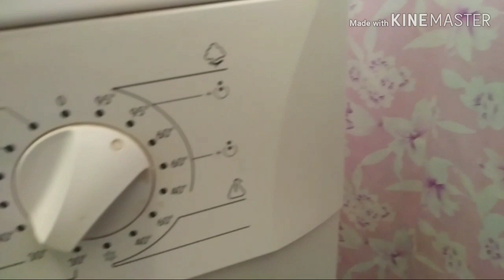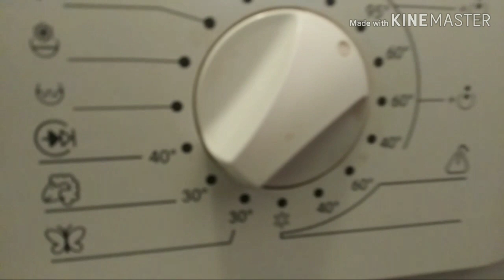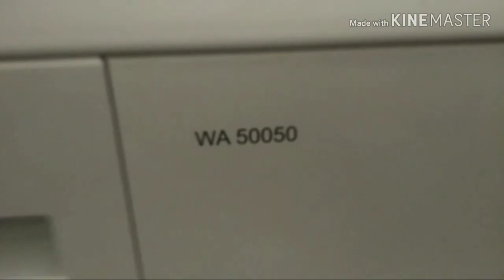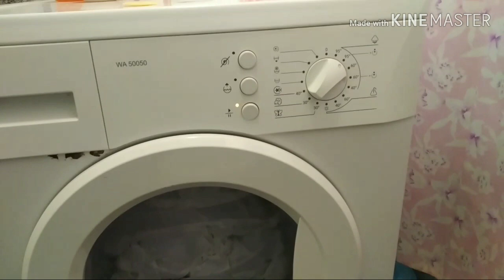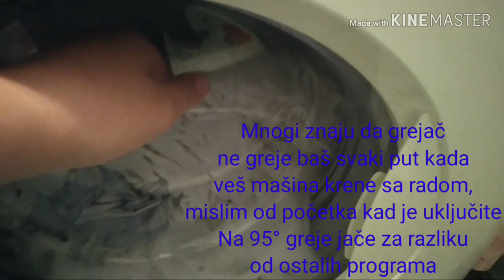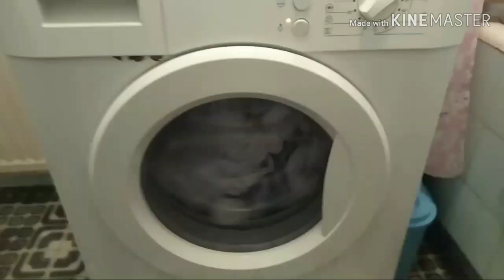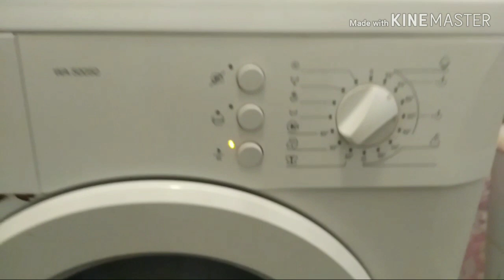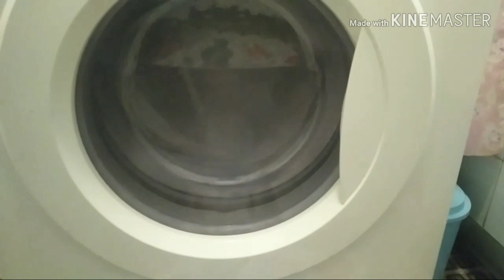Gorenje wa 50050 cotton 95° (with prewash)